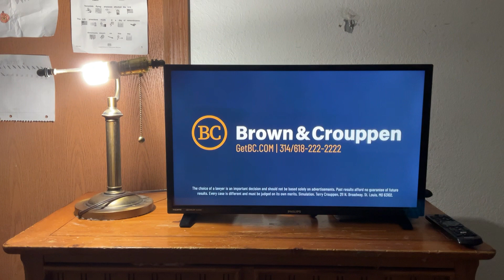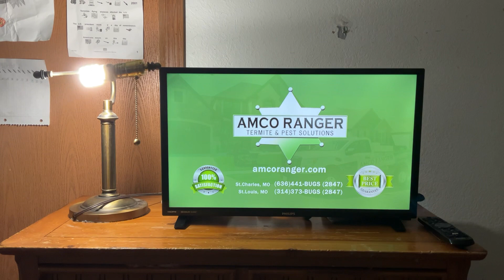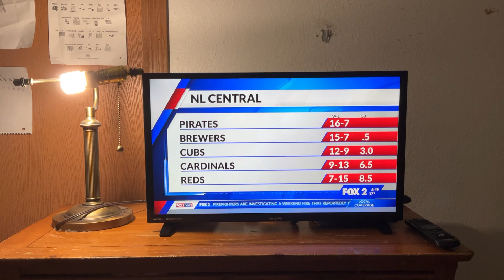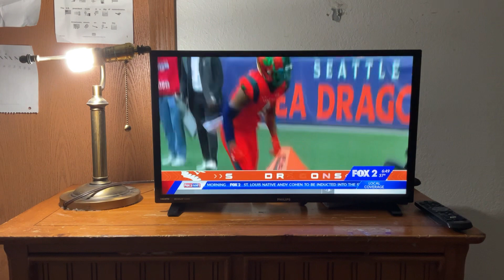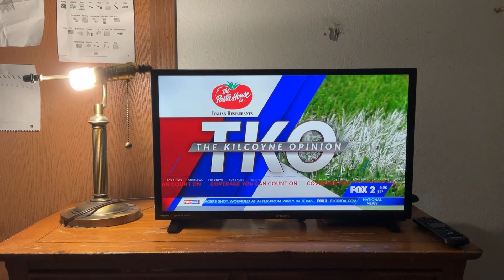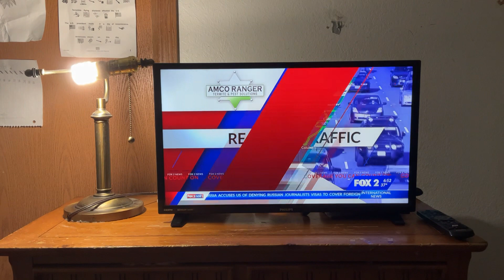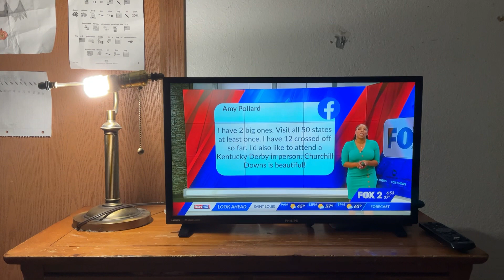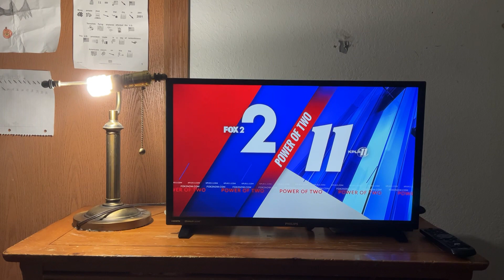Fox 2 News at 6 AM To a Commercial Break